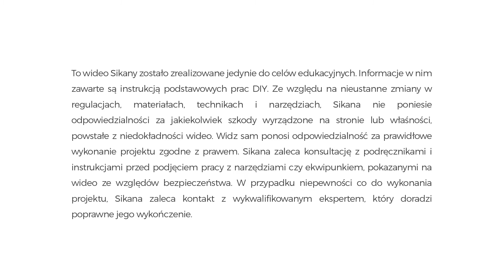Lakierowanie drewna | Recykling palet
W tym poradniku pokażemy Ci jak lakierować drewno.

Orange Blossom Honey" Lawrence Blatt

__Translation - Filip Waszczuk